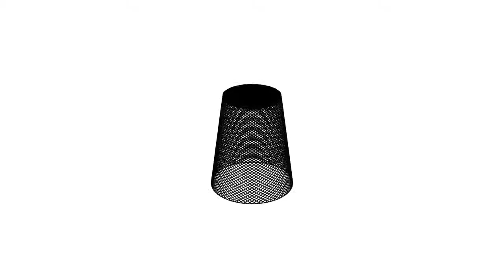3ds Max - Wastepaper Basket 1 (Edge Direction Topology)